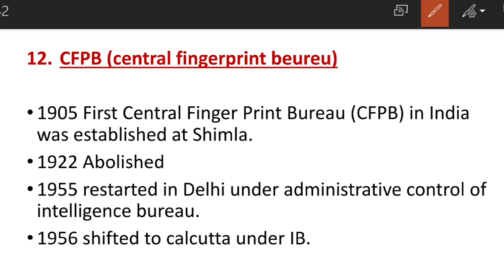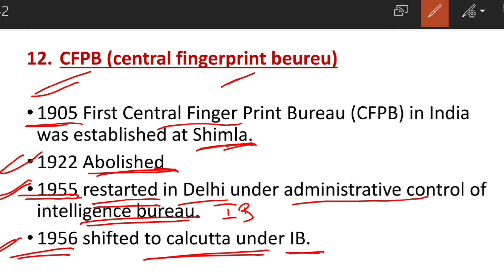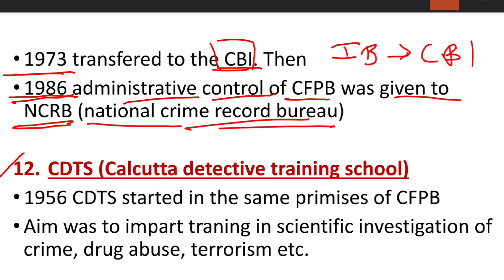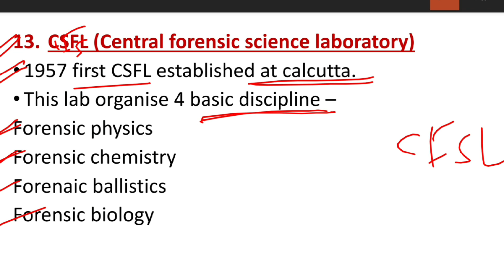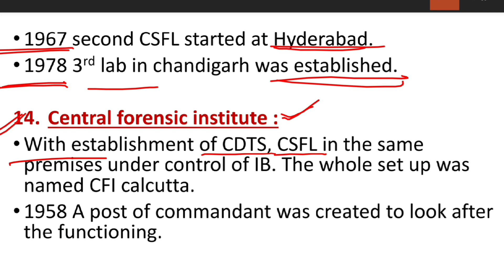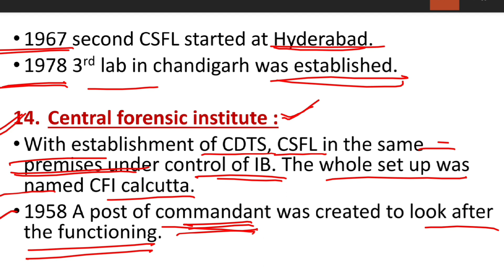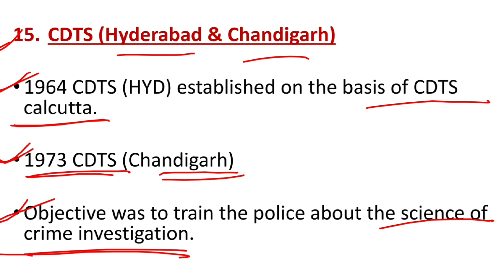Development of forensic science in India | part-II| unit-I | ugc net 2020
Step 2 : Sign In with you mobile number in the app
Step3 : Go to Store option
Step 4 : Check out Amazing courses, and start your preparation.